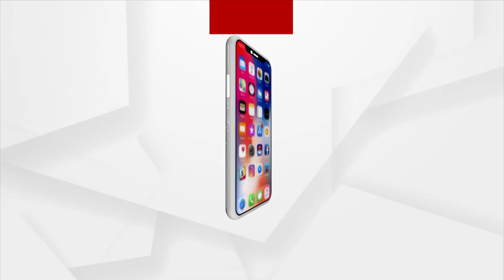Mangala Alati | Devotees Throng Puri Jagannath's Temple